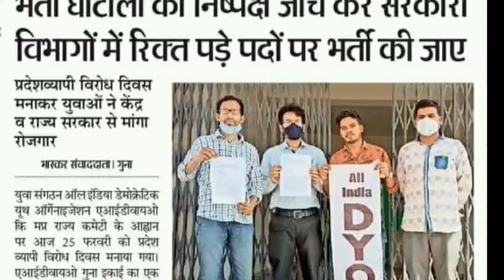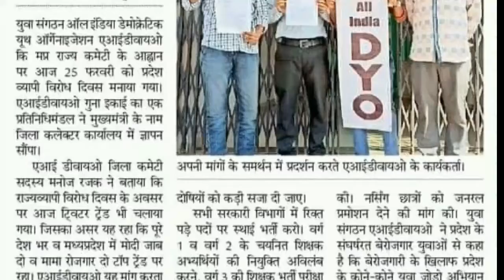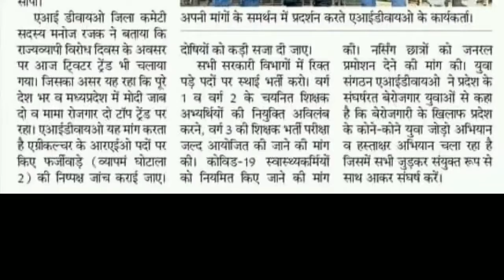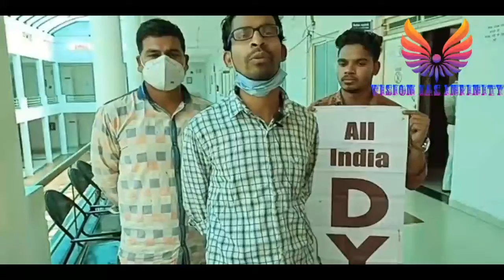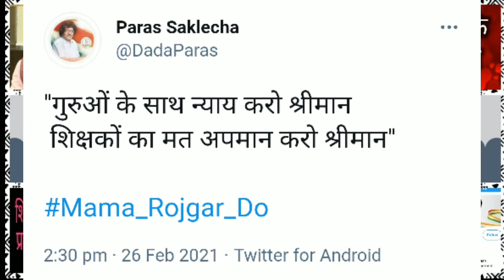शिक्षक भर्ती,व्यापम घोटाले पर AIDYOका हस्ताक्षर अभियान एवं आंदोलन/ कांग्रेस व सकलेचा का साथ/CM......